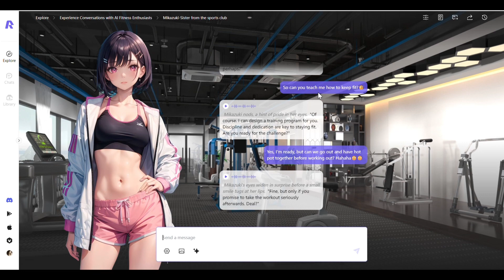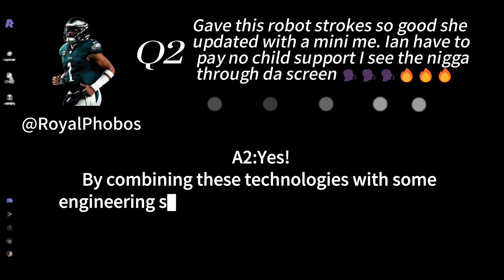The Brand New Character AI Alternative with no filters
AI Characters With New NO FILTER Model! - Best Character AI Alternative With No Filters

This AI Characters,which is Rochat.ai,It can MOAN and SEE, with no filters, and it's Free!

Related-
character ai
character ai alternative
character ai alternatives
character ai alternative with no filters
best character ai alternatives
character ai filter
character ai filter break
character ai filter removal
character ai remove filters
janitor ai alternative
janitor ai new method
ai chatting
chat with ai characters
aisekai
ai sekai
yodayo ai
aisekai alternative
sakura
artificial intelligence
Rochat AI
Rochat